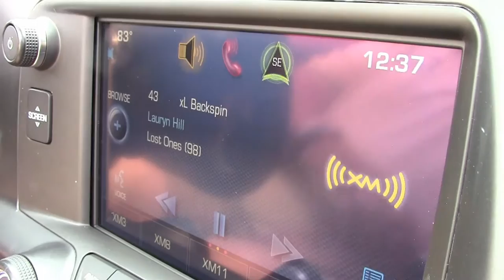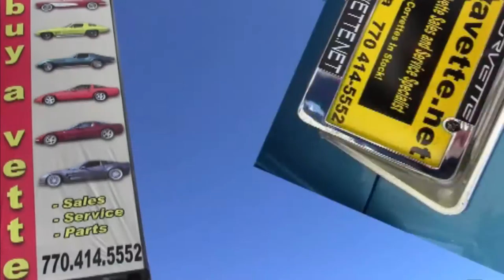2014 Corvette Stingray Z51 3LT Convertible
2014 Corvette Stingray Z51 3LT Convertible For Sale

Black exterior, Jet Black interior, Black convertible top.

460hp LT1 engine, 6 speed automatic paddleshift transmission, posi rear-end.

Coming with a clean one owner Carfax, LOADED with factory options, and showing just 3,635 miles, this 2014 Corvette Stingray Z51 Convertible is in nice condition. This car's paint is vg, with a nice shine. Convertible top is vg as well, and as are the factory chrome wheels. Correct Michelin Pilot Super Sport ZP runflat tires show an average of 7/32nds tread depth remaining. SUPER RARE (1 of 2,573!) Competition Sport Seats are exc, as are the center console and steering wheel. Door panels are vg-exc. This car is completely factory stock, features a corrosion-free subframe, has been fully serviced, and all instrument gauges, lights, turn signals, brakes, engine, transmission and rear-end are all in good operating condition. Please do not assume that this is an average condition Corvette, as Buyavette specializes in "hand-picked Corvettes" that are loaded with expensive factory options. All of our Certified Corvettes are way above average condition for the miles. In addition, they are all fully serviced. Consider that sellers rarely spend money getting full service before offering their car for sale. Dealers typically only wash the car before offering it for sale. We however adhere to strict quality control standards when purchasing, as well as inspections and service. All Certified Corvettes are fully serviced and ready to enjoy. 3K Miles.

FACTORY 3 YEAR/36K BUMPER-TO-BUMPER AND 5 YEAR/100K POWERTRAIN WARRANTIES REMAINING!